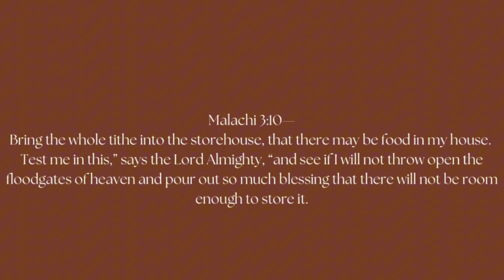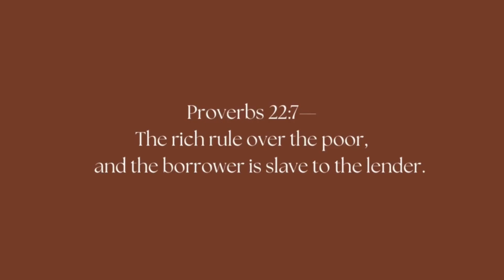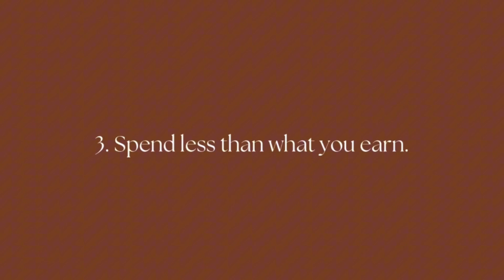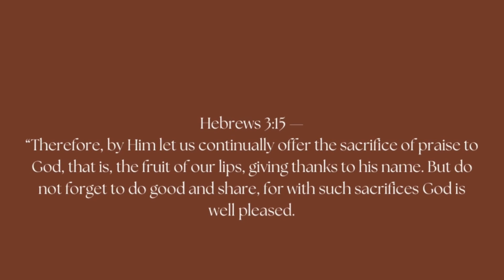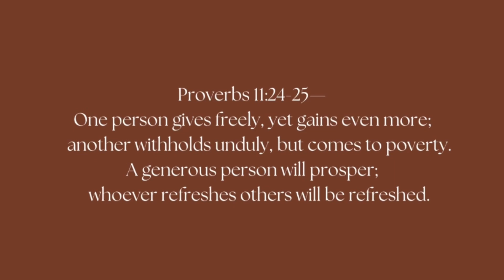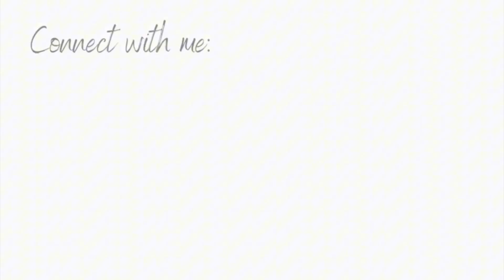get your money right (prioritize these 5 habits)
Financial habits are the behaviors and routines individuals develop regarding their money management. Developing good financial habits is crucial for financial stability and success.

To honor God we have to follow His commands and live according to His will. Join me in this conversation as I share 5 practical habits that will lead you to financial freedom!